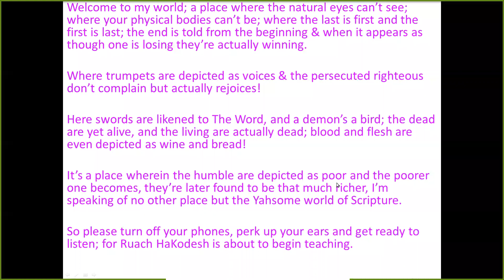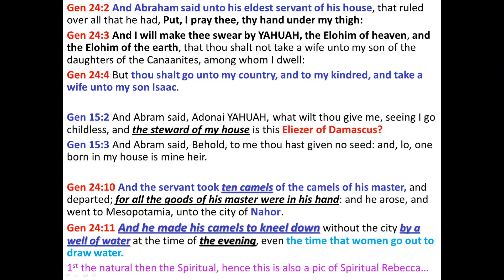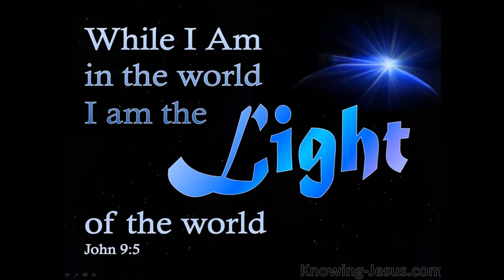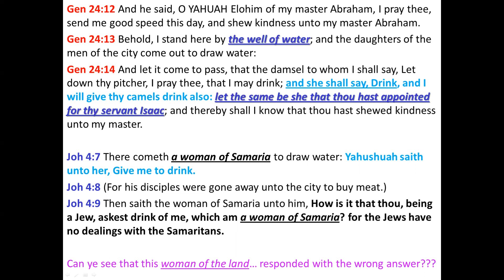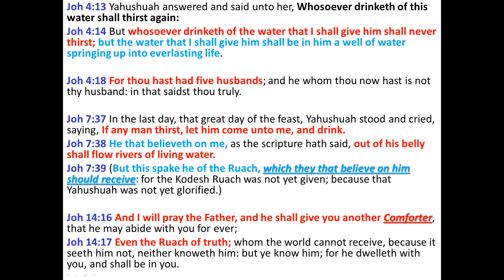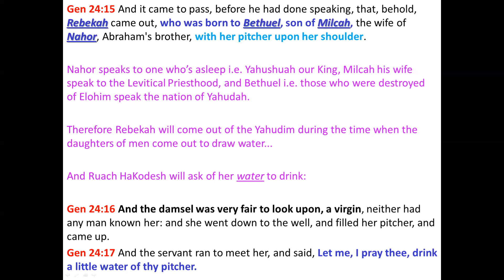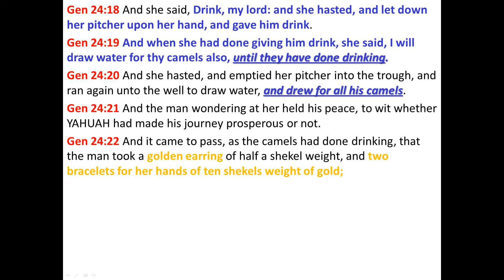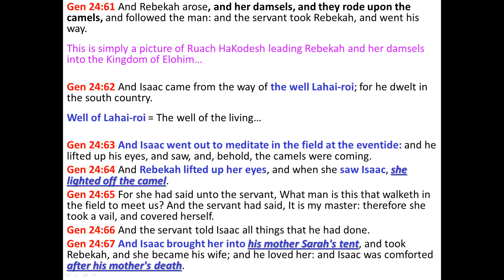Rebekah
Welcome to another one of our Bible Studies! In today's Bible study, we will be looking at the story of Rebekah and how it relates to us today.